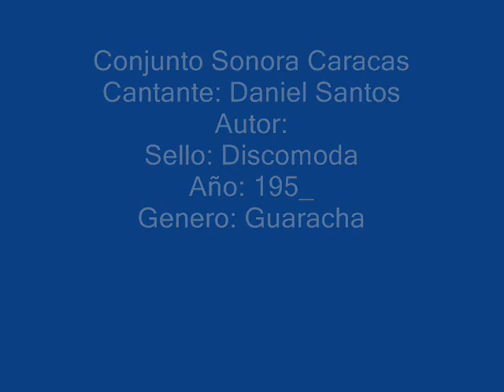La Sonora Caracas - Ah, Como no Explican.........El Papi y su Maleta Musical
El Papi les Trae Ahora a La Sonora Caracas de Venezuela
Canta : Daniel Santos
Autor : D.D.
Año : 1952